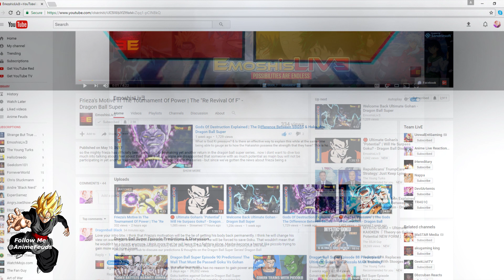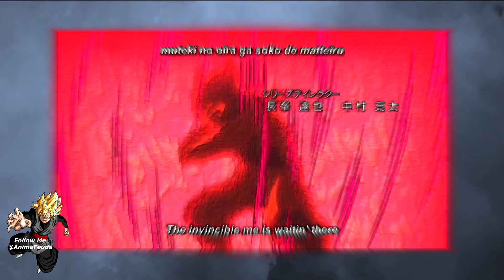Frieza and Goku Could Beat Jiren the Gray - Dragonball Super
How I think Goku will convince Frieza to join the tournamnet, what I think will happen during it. And how I think it will leave Frieza in the end.